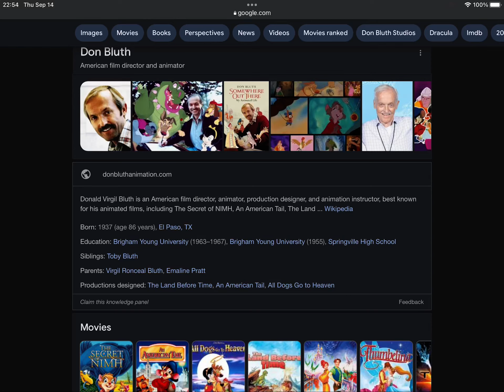Happy Late 86th Birthday Don Bluth!